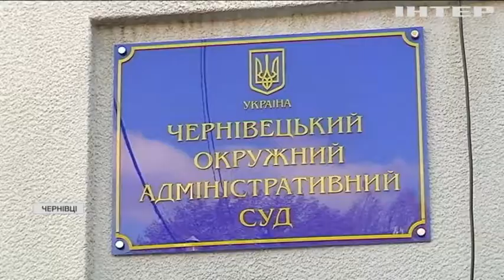У Чернівцях суд вирішив долю міськради нового скликання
Позов проти ТВК ще у грудні подала одна з політсил - вимагали, щоб реєстрацію депутатів та скликання першої сесії визнали незаконними. Що вирішив суд?